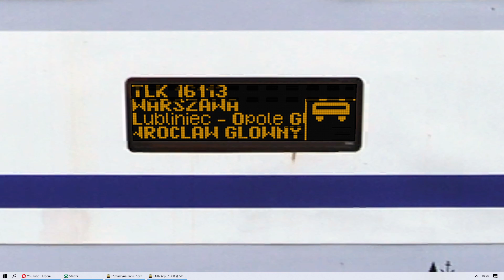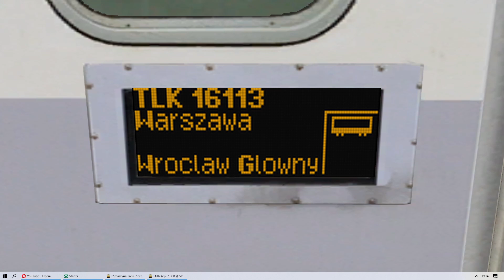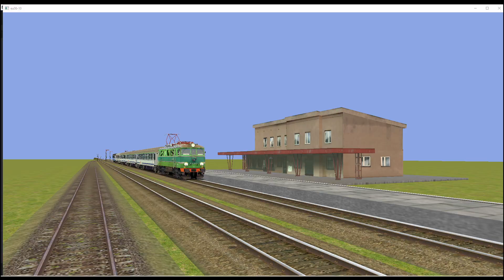Pociągi pospieszne cz.6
Szósta część pociągów pospiesznych.